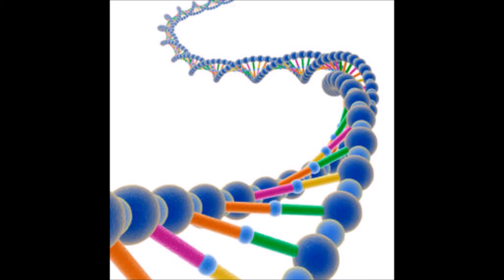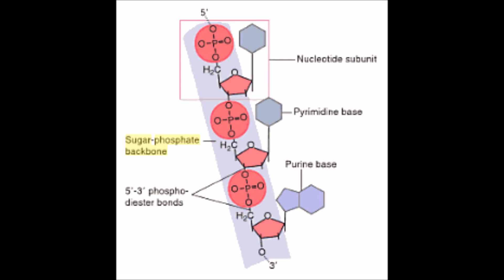The DNA Song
DNA Song lyrics written and played by Tom McMillan, Holston Middle School, Knoxville, TN